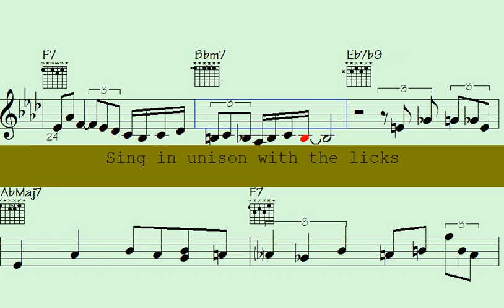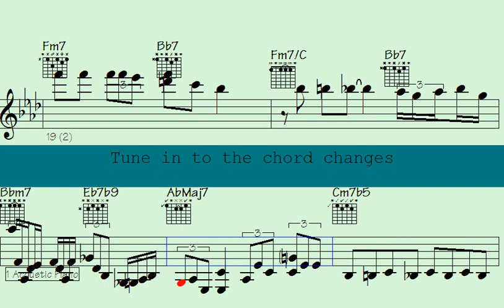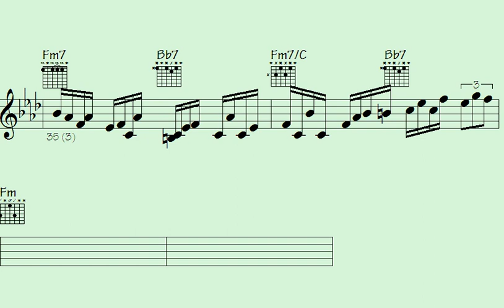🔶Frenetico Big Band Organ & Trumpet Licks: Jazz up your solos with these fiery riffs - Tuesday Flame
Welcome to our Big Band - Harmonica Trumpet Organ Solos which takes you on an immersive journey into the world of jazz music by bringing together the dynamic sounds of Harmonica Trumpet Organ.

Whether you're an avid jazz enthusiast or a newcomer to the genre, this musical experience is sure to offer an exciting mix of improvisation and creativity. We've meticulously selected the best tracks from skilled jazz musicians worldwide, each one demonstrating their exceptional mastery of the Harmonica Trumpet Organ.

Our song caters to a wide range of moods, whether you want to unwind after a long day or seek some energizing tunes to kick-start your day. So, sit back, relax, and indulge in the eclectic mix of Harmonica Trumpet Organ.